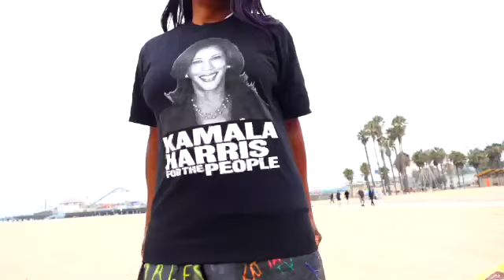Sasha Farber & Jenn Tran Long Night Early Morn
Sasha Farber looks a little tired after Tuesday's night performance and early morning rehearsals...

Keep Up With KAT  Online...